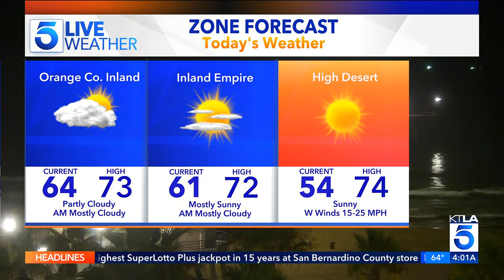KTLA DT 10262023 0400